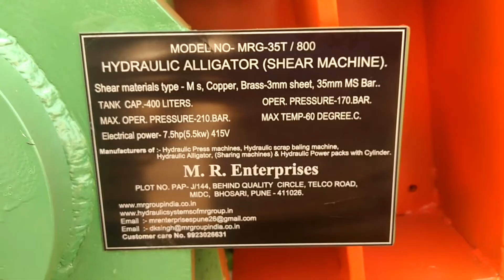Hydraulic Alligator Shearing Machines Manufacturer